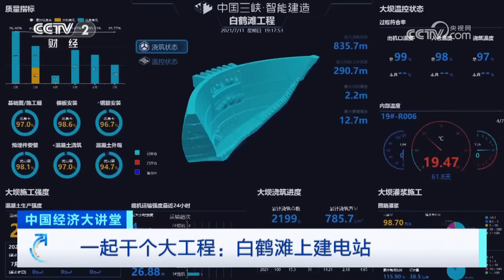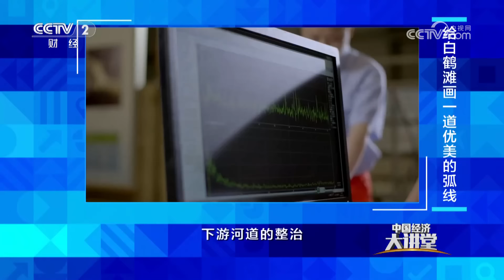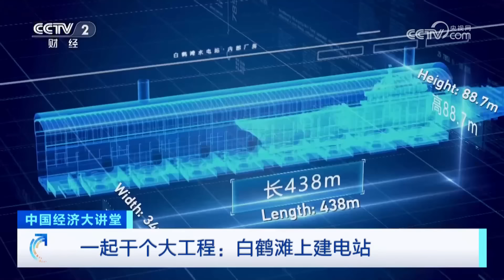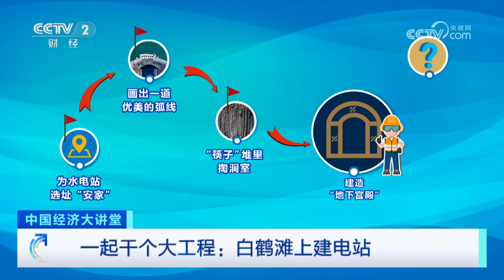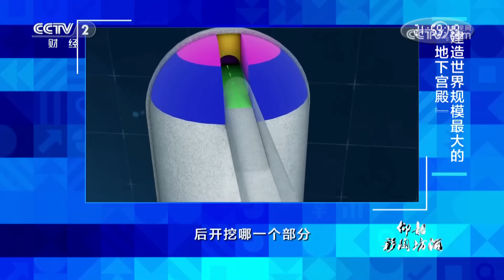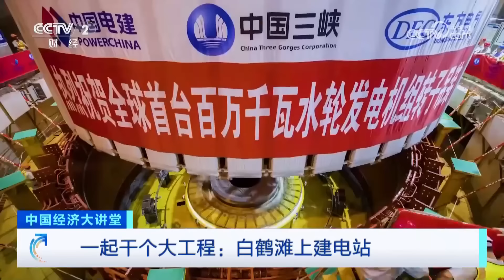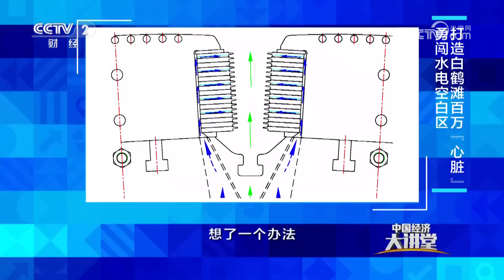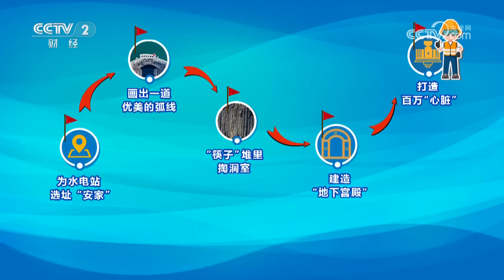白鹤滩水电站这座世界级巨型水电工程是怎么建成的？如何建造世界规模最大的“地下宫殿”？如何克服两岸地形不对称的挑战？「中国经济大讲堂」20240505 | 财经风云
本期节目主要内容：
白鹤滩水电站是实施“西电东送”的国家重大工程，是当今世界在建规模最大、技术难度最高的水电工程。通过白鹤滩工程的建设，中国水电建设的水平全方位地遥遥领先于世界其他的国家。